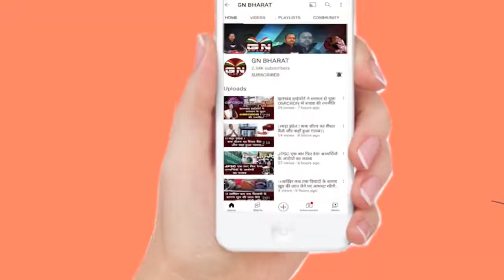उतकृषट कार्य को देखते हुए महाशक्ति दुर्गा पूजा समिति के द्वारा युवा दस्ता को किया गया समानित